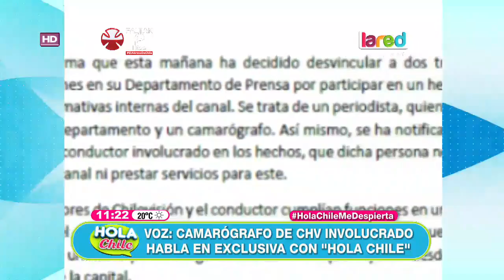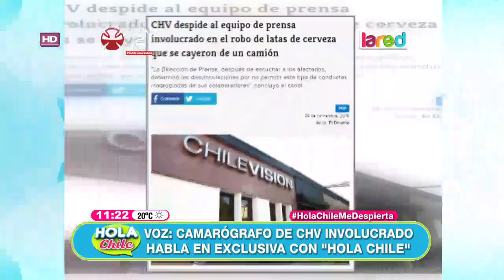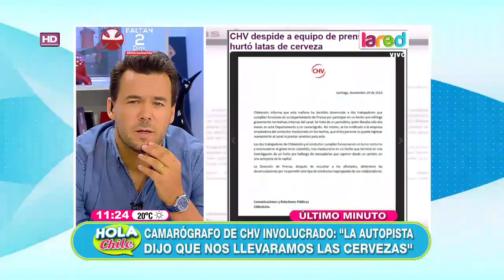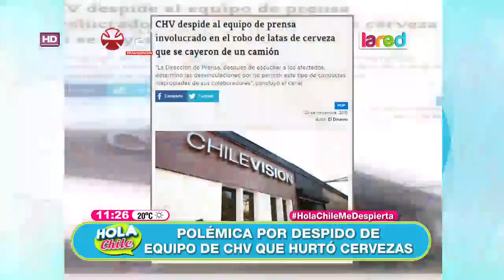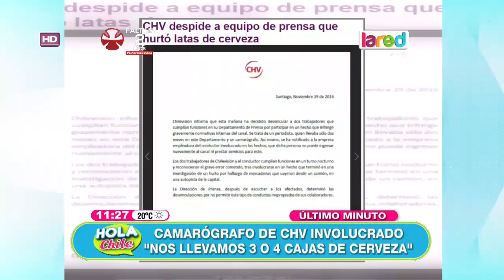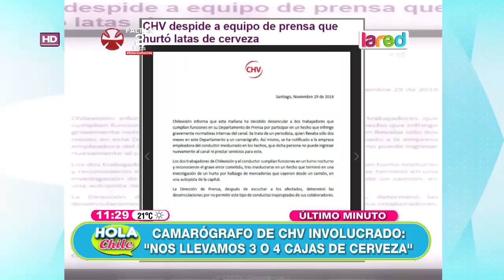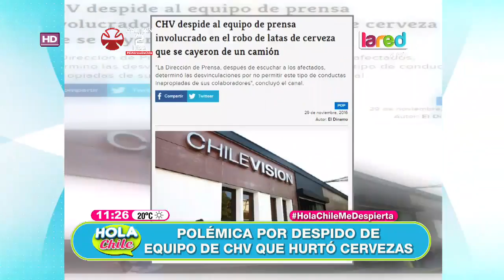Camarógrafo desvinculado de Chilevisión aclara el supuesto robo de cervezas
En Hola Chile, uno de los involucrados en el hecho que se registró en la autopista General Velásquez, contó como ocurrieron los hechos, donde un grupo profesional de Chilevisión fue acusado de robar una caja de cervezas.